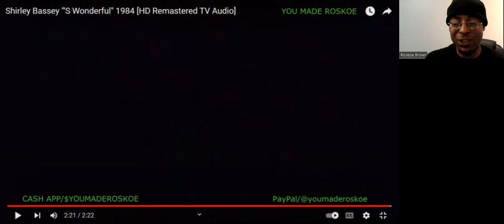"Dame" Shirley Bassey - S Wonderful (Live 1984) Reaction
I react to a WONDERFUL live vocal performance by Shirley Bassey!